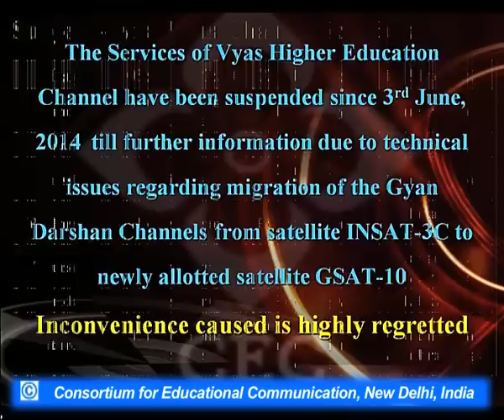The Romantics Criticism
This Lecture talks about The Romantics Criticism.